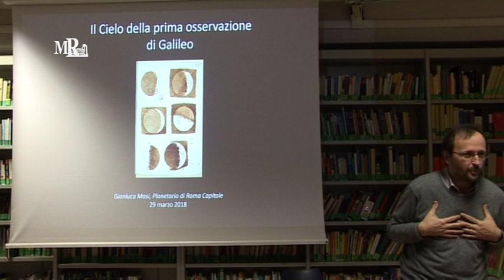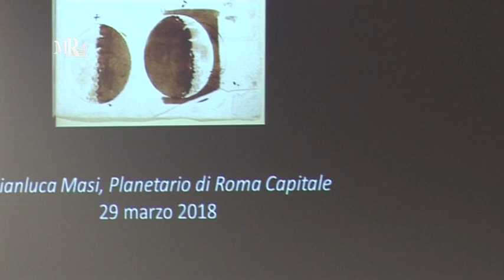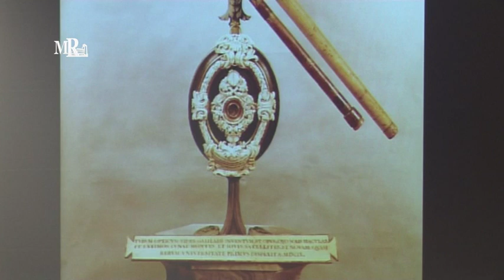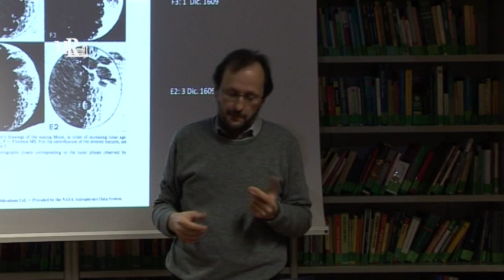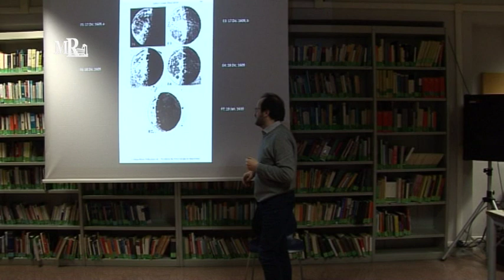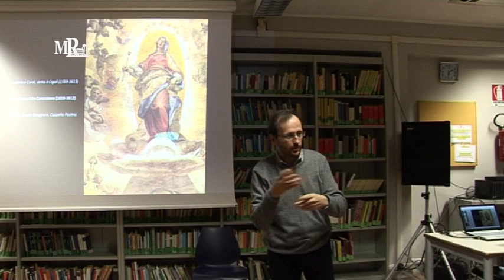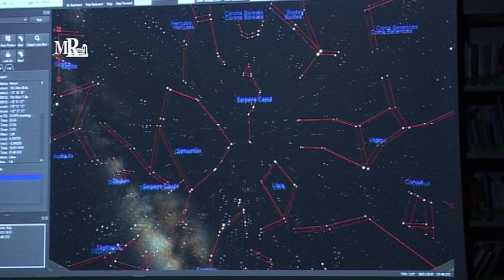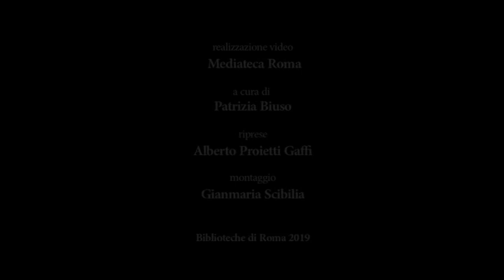Il cielo della prima osservazione di Galileo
EUREKA! in biblioteca -
29 Marzo 2018 Biblioteca Ennio Flaiano
Planetario: sette cieli stellati che cambiarono il mondo.
Incontro con l’astronomo Gianluca Masi.
A cura del Planetario di Roma.

Realizzazione video Mediateca Roma a cura di Patrizia Biuso, riprese Alberto Proietti Gaffi, montaggio Gianmaria Scibilia, Biblioteche di Roma 2019